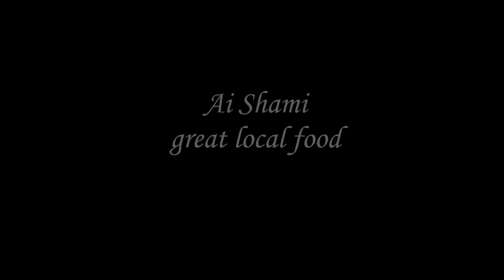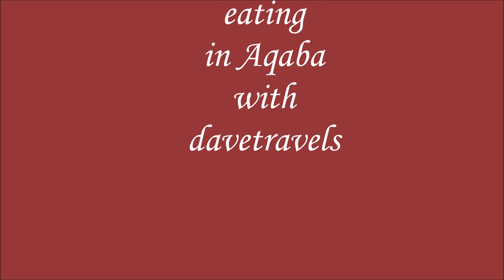AQABA Jordan FOOD GUIDE - Cheap eats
Aqaba is a resort town along the Jordan and Isreali Red Sea coast. It's a pricey resort town but you can still find some good reasonably priced food. Come join davetravels on this journey

Also view other videos on Jordan or the world at my websites